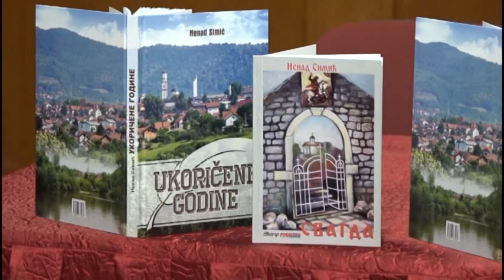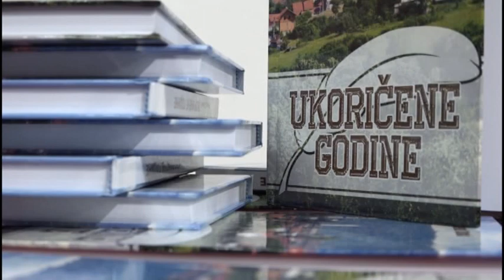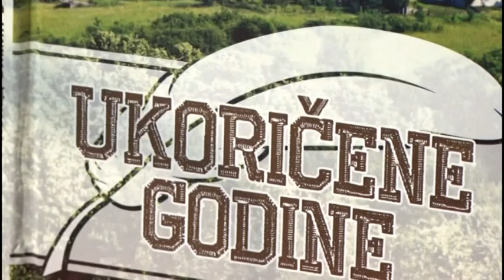Derventa:Novinar Nenad Simić proslavio 18 godina rada-18.5.2019.